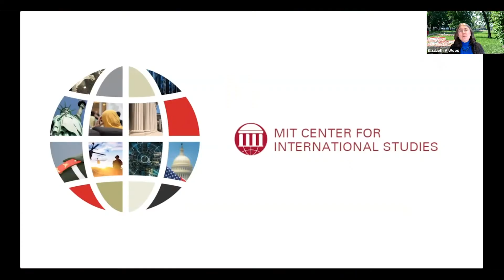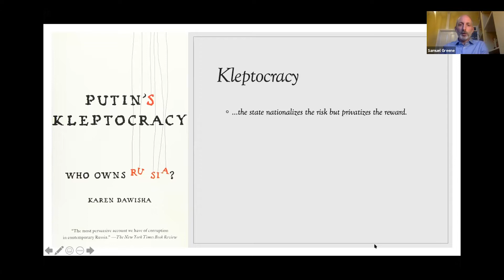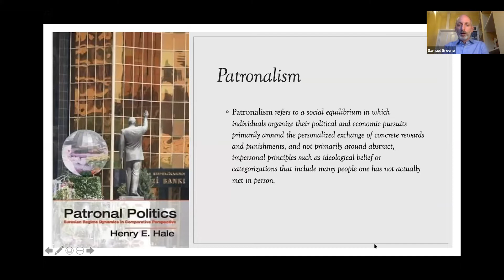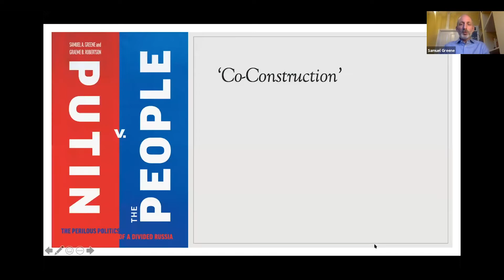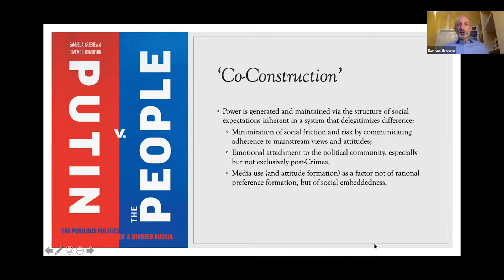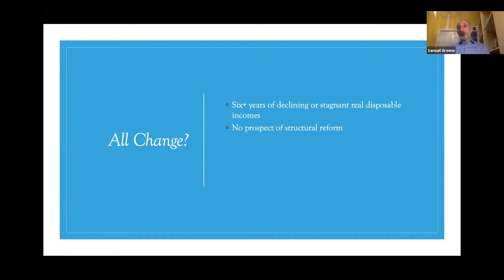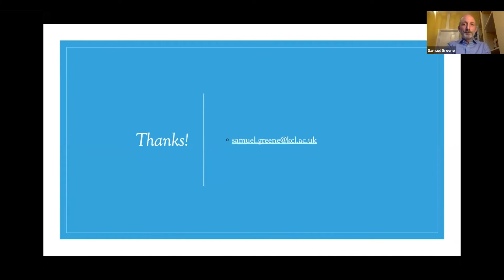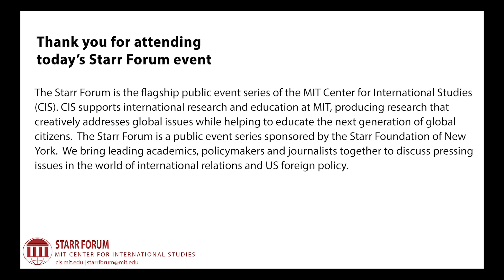Starr Forum: Palaces & Sandcastles: Deconstructing Putin’s Power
Featuring:
Sam Greene professor in Russian politics and director of the Russia Institute at King’s College London. Prior to moving to London in 2012 to join King’s, Greene lived and worked in Moscow for 13 years, most recently as director of the Centre for the Study of New Media & Society at the New Economic School, and as deputy director of the Carnegie Moscow Center. He holds a PhD in political sociology from the London School of Economics & Political Science. His most recent book, co-authored with Graeme Robertson, is Putin v the People: The Perilous Politics of a Divided Russia, published in 2019 by Yale University Press.

A session of the Focus on Russia Lecture Series co-chaired by Elizabeth Wood, professor of history at MIT and faculty director of the MIT Russia Program; and Carol Saivetz, a senior advisor in the MIT Security Studies Program (SSP).